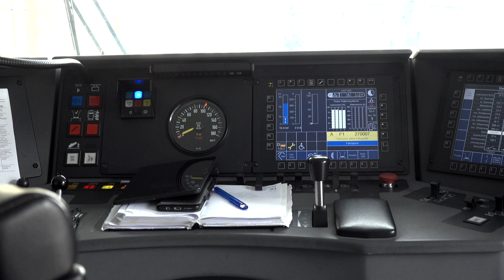Wasser oder Woi: 175 Jahre Eisenbahn in Rheinland-Pfalz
30. September 2022 in Neustadt - Talk mit Dr. Fritz Brechtel